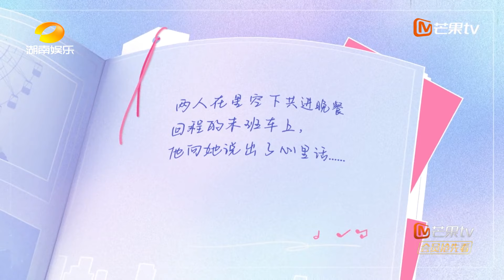【尝鲜版】 刘以豪抓马演技惹全场嫌弃 分享约会小心机获沈梦辰夸赞！《我在你的未来吗》Am I In Your Future EP4 花絮丨MangoTV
💕芒果TV首档剧综交互式社交实验真人秀《我在你的未来吗》欢迎【加入会员】 每周日、周一中午抢先看完整版，更多精彩等你来磕！非会员每周一、周二更新一集！
“嗑”糖小队：古力娜扎/魏大勋/徐梦桃/沈梦辰/刘以豪

简介：《我在你的未来吗》是一档聚焦当代年轻人社交现实的社交实验节目。节目回归当代年轻人社交现实，打破群体社交精神内耗的困局，聚焦个体与个体之间的情感交流，定制专属适配社交计划，真诚记录他们相识、相知的全过程。同时节目中设置了观察室，邀请有正向影响力的嘉宾深入观察年轻人的社交困境。